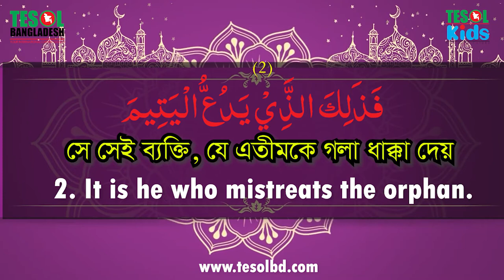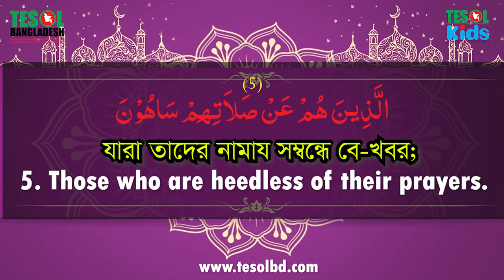Tilawatul Qura'an- Surah Al Maun, with Bangla & English Translation, Produced by TESOL BANGLADESH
Tilawatul Qura'an- Surah Al Maun, with Bangla & English Translation
Tilawat : Saud Shuraim
Bangla: Zaid Iqbal
English: Muhammad Yeasir